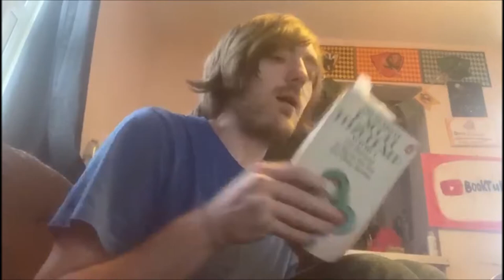F. Scott Fitzgerald - The Diamond as Big as the Ritz [REVIEW/DISCUSSION]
Let's go back to the 20s!

BOOKS MENTIONED:
F. Scott Fitzgerald - The Diamond as Big as the Ritz